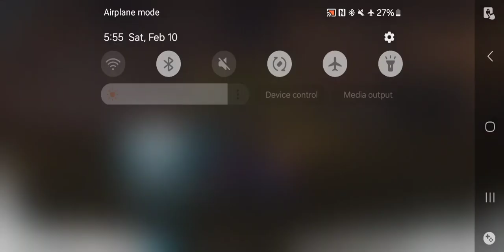NFS Carbon Own The City - Career Mode Walkthrough Pt 85(PPSSPP HD)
need for speed carbon own the city ds all cars,
need for speed carbon own the city psp cheat codes,
nfs carbon own the city police chase,
nfs carbon own the city customization,
nfs carbon own the city cheats,
nfs carbon own the city psp cheats,
need for speed carbon own the city ds soundtrack,
need for speed carbon own the city nintendo ds,
need for speed carbon own the city ppsspp save data,
nfs carbon own the city drift,
nfs carbon own the city psp download,
nfs carbon own the city ppsspp download,
need for speed carbon own the city save data,
nfs carbon own the city save data,
download nfs carbon own the city ppsspp,
descargar need for speed carbon own the city psp español,
save data nfs carbon own the city psp,
la historia de need for speed carbon own the city,
need for speed carbon own the city ds,
need for speed carbon - own the city (europe),
need for speed carbon own the city psp iso español,
need for speed carbon own the city psp all cars,
nfs carbon own the city psp gameplay,
nfs carbon own the city gameplay,
nfs carbon own the city ppsspp gameplay,
nfs carbon own the city gba,
need for speed carbon own the city game boy,
nfs carbon own the city gba ost,
game ppsspp need for speed carbon own the city,
need for speed carbon own the city ds gameplay,
need for speed carbon own the city ppsspp gameplay,
need for speed carbon own the city historia,
nfs carbon own the city intro,
need for speed carbon own the city (usa) psp iso,
need for speed carbon own the city ita,
need for speed carbon own the city zeebo,
need for speed carbon - own the city,
kuruhs nfs carbon own the city,
need for speed carbon own the city lamborghini murcielago,
need for speed carbon own the city last race,
need for speed carbon own the city longplay,
need for speed carbon own the city psp soundtrack list,
nfs carbon own the city mod,
nfs carbon own the city music,
nfs carbon own the city multiplayer,
need for speed carbon own the city crates map,
nfs carbon own the city messages,
need for speed carbon own the city mod,
need for speed carbon own the city ppsspp download mediafıre,
need for speed carbon own the city psp mod,
ppsspp need for speed carbon own the city cheats,
psp need for speed carbon own the city cheats,
need for speed carbon own the city psp review,
need for speed carbon own the city ps vita,
nfs carbon own the city walkthrough,
need for speed carbon own the city walkthrough,
nfs carbon own the city zeebo,
need for speed carbon own the city part 1